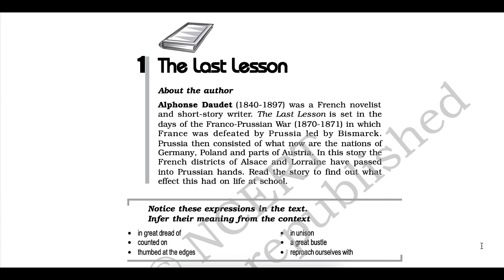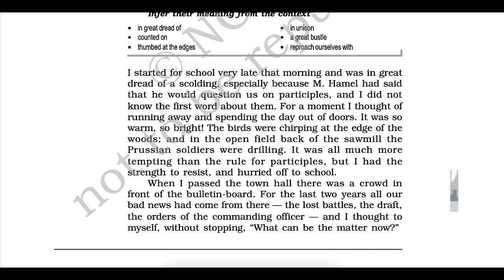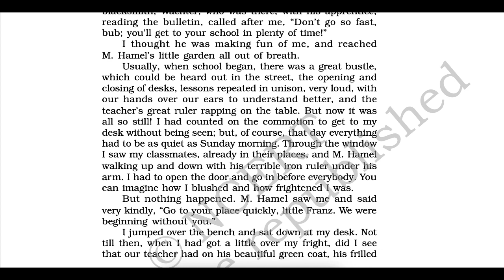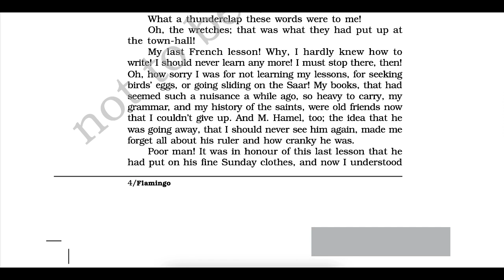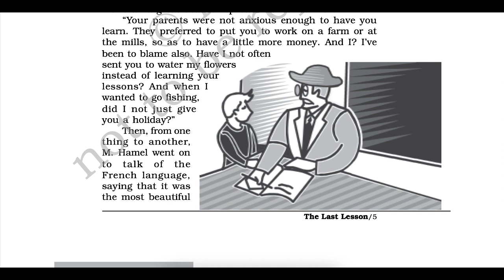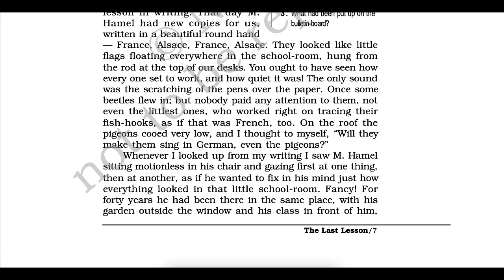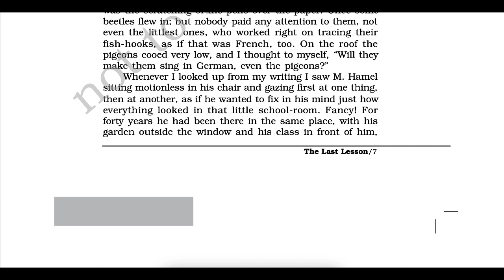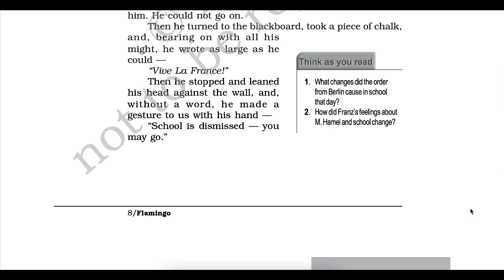The Last Lesson | Class 12 - Chap 1 | Flamingo | NCERT English Audiobook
This is an Audio Book in English for CBSE Class 12, Book Flamingo

My pronunciation of few words maybe different from yours owing to different regional pronunciation styles or I might have read some words incorrectly . Kindly excuse and ignore them. Do comment if there are any improvements that you would suggest.I will try to incorporate them in my upcoming videos.

Class 12 boards, English, Preboard, Pre-board, exam time, Flamingo
English audiobook,
English Text book for class 12
class 12,
the last lesson class 12 English cbse,
Flamingo ncert English chapter 1,
English audiobook,
Chapter audiobook,
PW
Physics wallah english
Study channel english
Byjus english
BYJUS
VEDANTU
UNACADEMY ENGLISH
Vedantu english
Unacademy
CBSE audiobook,
NCERT audiobook,
NCERT audiobook in English,
JEE MAINS
IIT
JEE ADVANCE